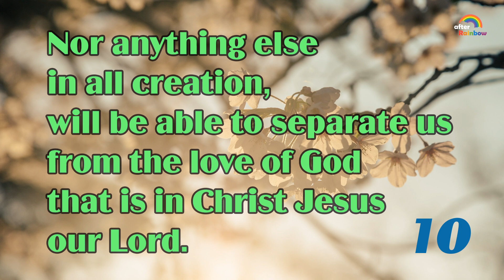Romans 8:39 ★ Bible Verse | Memory Verse for Kids 📚 Year One/ Book 01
Memorize the Bible verse by repeating it 10 times a day for a week. Play our video to help memorize the verse!

► Romans 8:39 (NIV 1984)
Nor anything else in all creation, will be able to separate us
from the love of God that is in Christ Jesus our Lord.